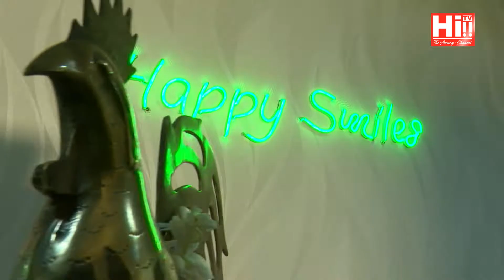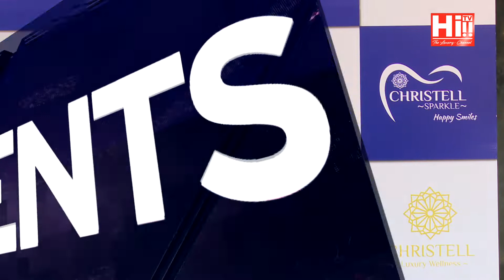Hi Events | Grand Opening of Christell Sparkle